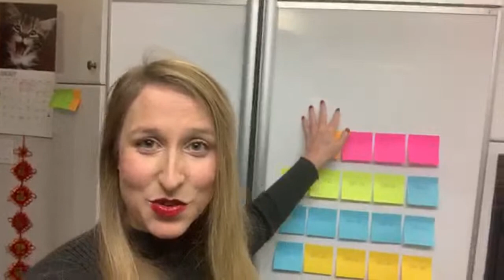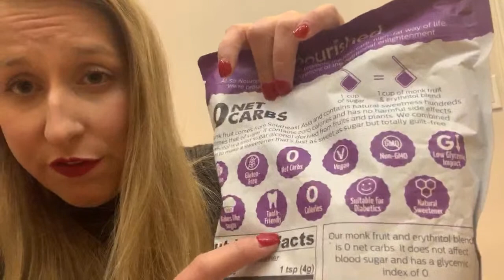Day 7 - Water Fast | Mental Clarity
JOIN OUR FREE COMMUNITY: WATERFASTINGFORUM.COM

If you feel like supporting our incredible Fast Forward to Health community and help me spread awareness about fasting, continue creating content, you can click below to donate a small amount (anything helps - even under $5)

NATURAL SWEETENER I RECOMMEND

BOOKS

Brain over Binge by Kathryn Hansen

The Obesity Code: Unlocking the Secrets of Weight Loss
by Dr. Jason Fung

The Complete Guide to Fasting: Heal Your Body Through Intermittent, Alternate-Day, and Extended by Dr. Jason Fung

FASTING SUPPLEMENTS
Supplements & Electrolytes:

Bragg Apple Cider Vinegar (With the Mother)

Men’s Multivitamin

Biotin (For Hair Loss Prevention)